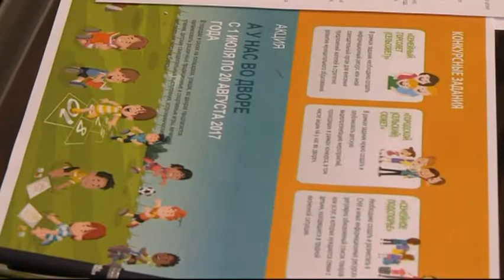Сургут будет участвовать в конкурсе